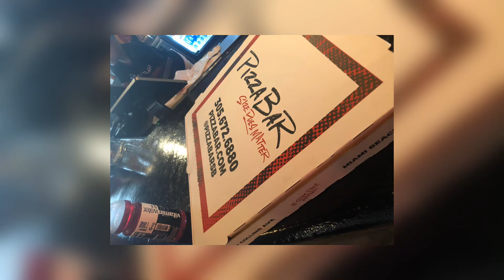VLOG 3 FIRST TIME ON A PLANE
new intro alert
my apologies for the short vlog I didn’t record everything that was going on while we was there
just a trip with a couple friends
more videos with more friends coming soon

Follow me & send me funny videos
No insta